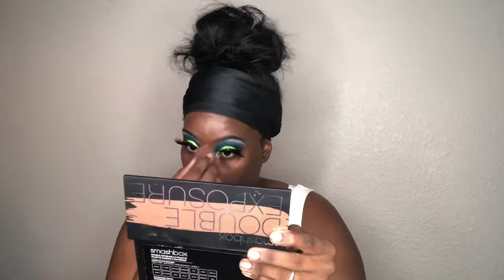🧪💚⚠️TOXIC EYESHADOW🍏✨🤮 | NEON | 🔥CHALLENGE 🔥 | MUA BEAUTIFUL | DEAF | Tutorial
I REALLY ENJOY!

Copyrighted content: Megan Thee Stallion